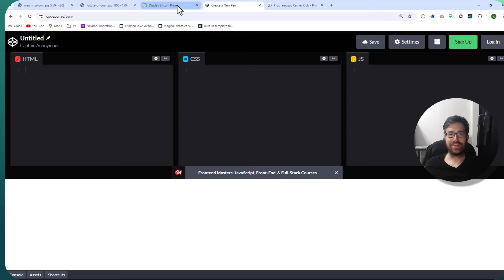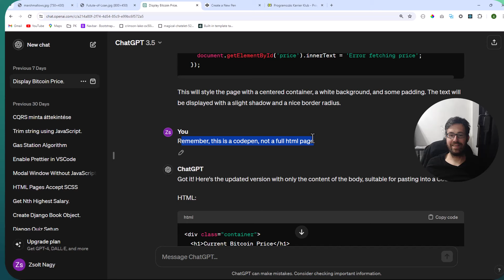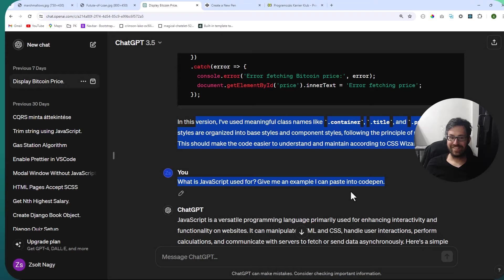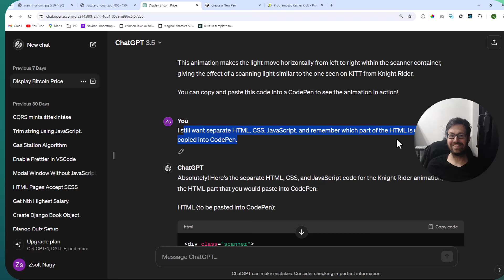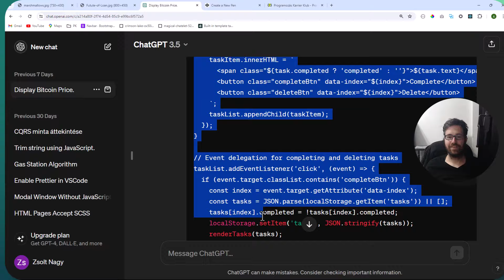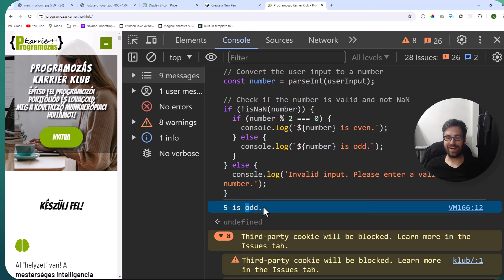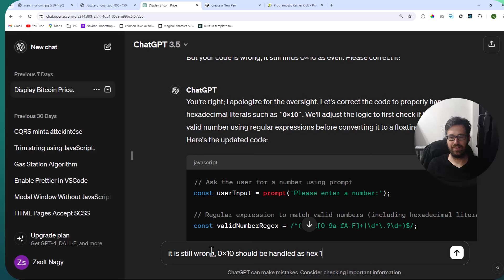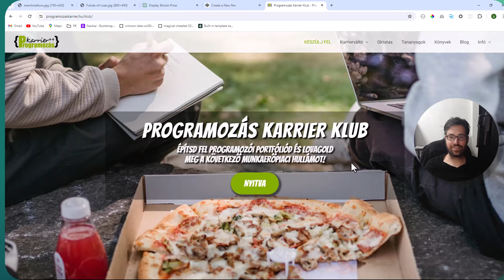Kódgenerálás ChatGPT-vel: HTML + CSS + JavaScript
Így használd a ChatGPT-t ha egy feladatot meg szeretnél oldani, de hogy hogyan, az már mindegy.